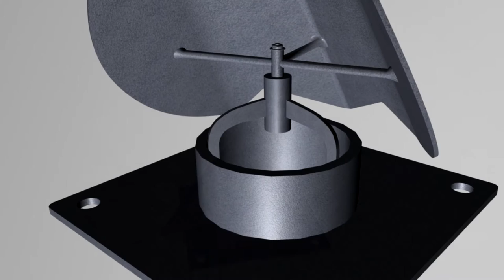"WindVoodoo" chimney cap